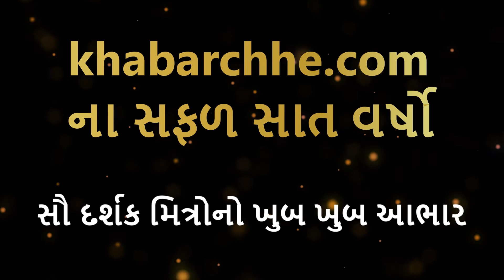ભગવાન કૃષ્ણ સમજાવે છે-સંસારનો શું અર્થ થાય